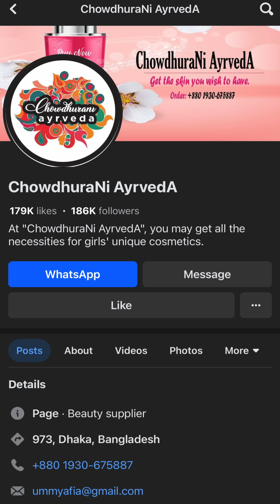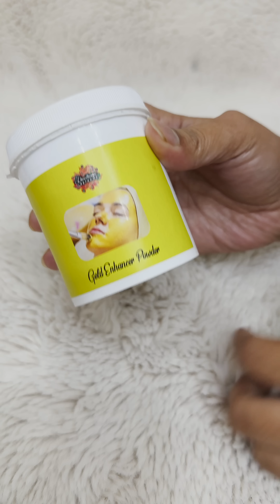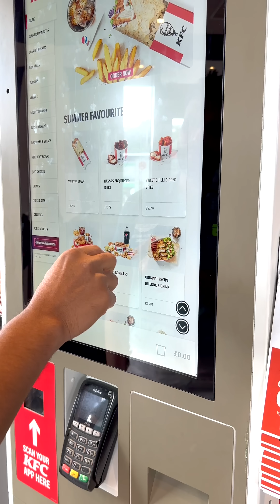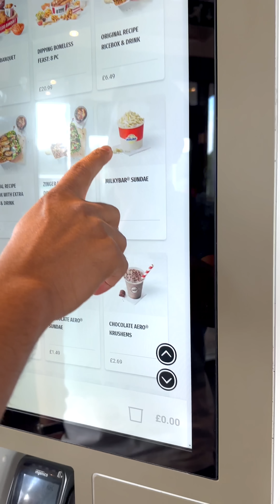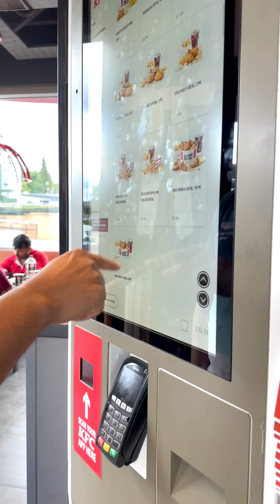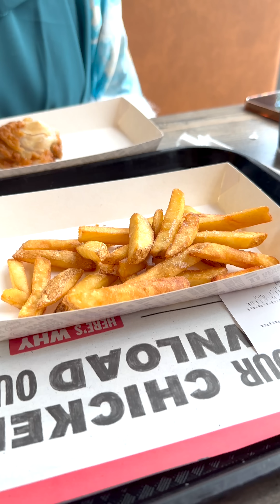এতো বড় একটা খুশির সংবাদ সেলিব্রেশন করলাম নিজেদের মতো করে, আলহামদুলিল্লাহ! Zannat Bristi Vlog #1107